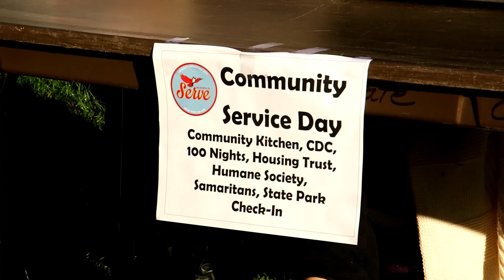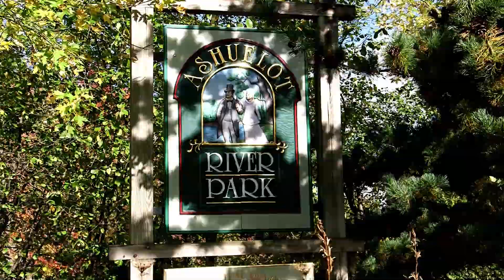Community Service Day 2014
Community service is a fundamental element of the academic and community life at Keene State College. The motto inscribed on the Appian Way gates,” Enter to Learn, Go Forth to Serve,” describes perfectly the spirit of service that is incorporated into the college’s academic and co-curricular experience.

The number of volunteer hours associated with KSC Community Service Day will greatly increase the total number of hours tracked throughout the year. In 2011-12, Keene State students contributed 72,800 hours of service associated with community projects. Jessica Gagne Cloutier, Coordinator of Community Service at Keene State, summed up the underlying goal of Community Service Day when she said, “This is a true opportunity to build partnerships with the Keene community and to make an ongoing commitment to service as part of our daily lives.”

Visit us at keene.edu
Produced by: William Wrobel